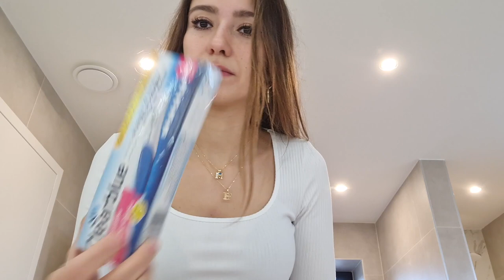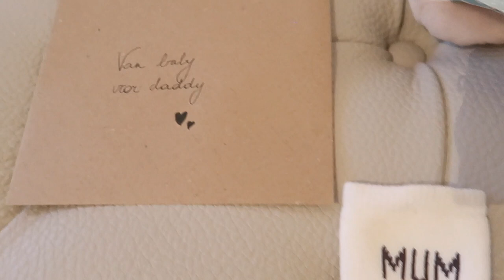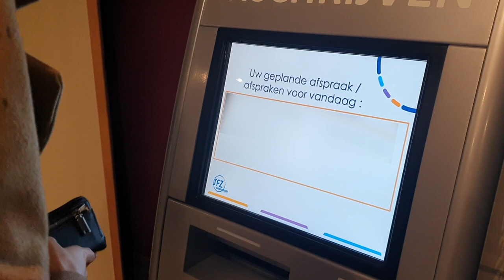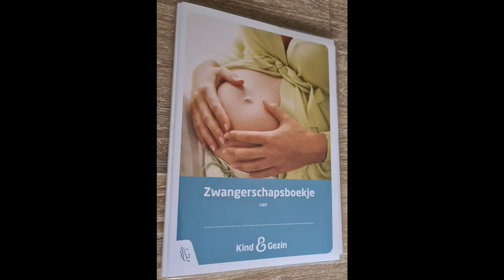MIJN EERSTE REACTIE + MIJN MAN VERTELLEN DAT IK ZWANGER BEN + ECHO + CORONA & ZWANGER 😞 🖤 MushiBeyto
In deze emotionele vlog deel ik het moment waarop ik ontdekte dat ik zwanger was! Daarna het spannendste moment: ik vertel mijn man dat ik zwanger ben door hem op een leuke manier te verrassen! SUPERemotioneel 🥺Vervolgens gaan we naar de eerste echo en zien we de baby voor het eerst!
Jammer genoeg ook minder goed nieuws: ik heb niet alleen positief getest op de zwangerschapstest, maar ook op de coronatest helaas... Zwanger & corona, de reden waarom ik zo bang ben in deze video! Alle uitleg volgt aan het einde van de video. 😊

Love,
Mushi & Beyto

► CAMERA GEAR:
- Smartphone Samsung